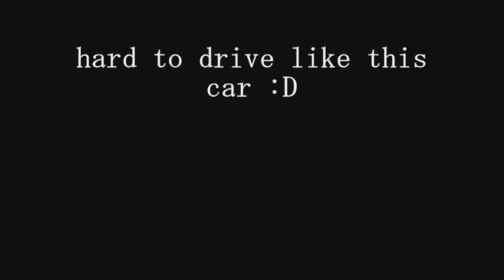MAFIA: fastest car in this game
you can get this car power from body guard mod :)